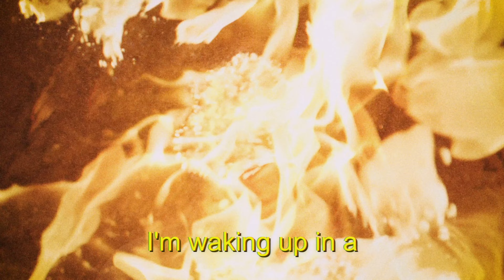Marlin Beach - Wildfire (Official Lyric Video)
The Exploration Days are over - welcome to Marlin Beach 🏄🏼

🔥Burning for Marlin Beach?

Video: Benjamin Hoffmeister
Lyrics Animation: Dominik Hupf

This video was not filmed in an actual wildfire, I was not harmed in the making of this music video.

Production/Mix: Lucas Adlhoch
Mastering: Ludwig Maier

🔥 Lyrics:
An unfamiliar situation
But I knew you at a second look
You really spark my inspiration
With every single sip we took

I was looking for the right side of the night
But time flies, stare you down

I was waiting, I kept on waitin’ for you
Lookin‘ for the right time

Drink another white wine
We are no strangers tonight

It‘s like a wildfire
Every minute I am looking for a way out
Every second that I wasted on
On you it‘s true
Feels like I’m waking up in a wildfire
Yeah I keep burning, I‘m burning for you

It’s open to interpretation
But I know what‘s real and so do you

(You know you do)
Listen to your imagination
(Your imagination)
And follow everything I do
Just take your feet up from the ground

We‘re dancing in the night
We keep running out of time

I‘m livin’ in a faster lane of life
Words cutting like a knife
Burning  magic in your eyes
Oh yeah it‘s true

Looking for the right time
Headed for a rough time
Don‘t turn on the white light

On you it‘s true and it
Yeah I keep burning,

I’m burning in a wildfire